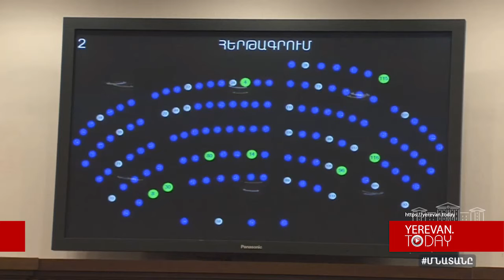Օրդինատուրայի ուսանողները ևս կներգրավվեն կորոնավիրուսի դեմ պայքարում․ Անահիտ Ավանեսյան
Կորոնավիրուսի պայքարին ներգրավված ուսանողների հետ կնքվելու է պայմանագիր․ փոխնախարար